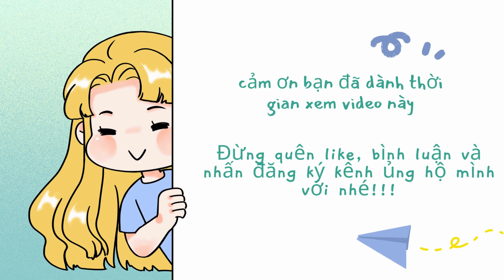Dịu Thảo hội ngộ HLV Mai Ngô tại sự kiện, đọ sắc cùng Đan Tiên: ai nổi bật hơn ai?